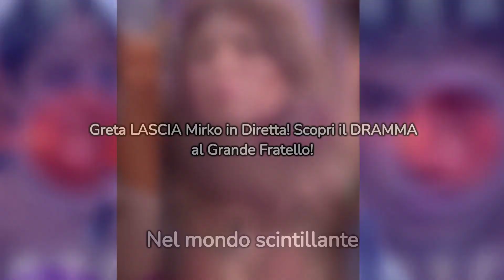🔥💔 Greta LASCIA Mirko in Diretta! Scopri il DRAMMA al Grande Fratello! 😱📺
Benvenuti nel mondo scintillante del gossip, dove ogni giorno vi portiamo le ultime novità e i retroscena più succulenti dal mondo della Televisione e dello Spettacolo. Questo è il canale perfetto per tutti gli appassionati di GrandeFratello e del panorama VIP in generale. Se amate conoscere ogni dettaglio della vita dei Famosi e dei PersonaggiDelloSpettacolo, siete nel posto giusto!

Seguiteci anche sui social media per aggiornamenti quotidiani e contenuti esclusivi, e utilizzate i nostri hashtag GrandeFratello, GF, Vip, Televisione, Celebrità, Amici, Famosi, TV e PersonaggiDelloSpettacolo per far parte della conversazione. Grazie per essere qui con noi e per vivere insieme le emozioni del mondo del gossip! 🎥 Tik Tok

Benvenuti nel mio canale di gossip!
Qui troverete storie interessanti e curiosità sui personaggi più famosi del mondo dello spettacolo.
Scoprirete quanto guadagnano le star del cinema, della musica e della TV, e come sono riusciti a raggiungere la loro fama e successo.
Vi racconterò anche le storie più sorprendenti delle celebrità, dalle loro esperienze personali alle loro relazioni sentimentali e professionali.